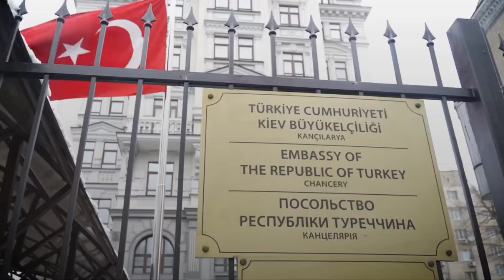Volodymyr Zelensky. We express our condolences for the terrible earthquake tragedy in Turkey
We honor the memory of those who died as a result of the devastating earthquake in Turkey.

The terrible tragedy that claimed so many lives in one moment left deep pain in our hearts.

We share the pain of the Turkish people and help in this difficult time. The eternal memory of the dead. Quick recovery for the injured.